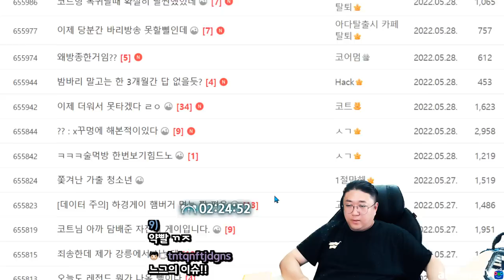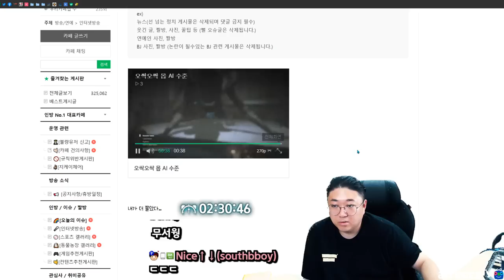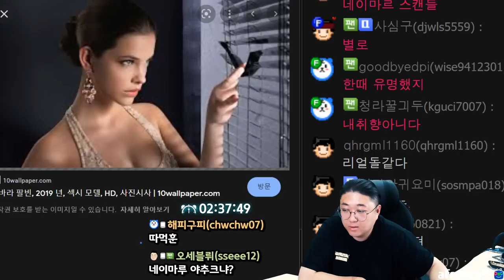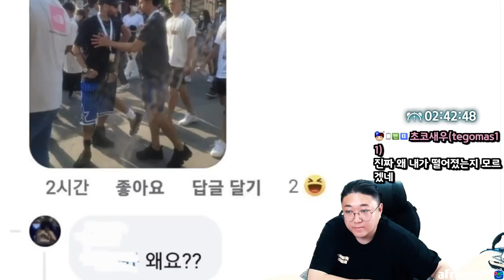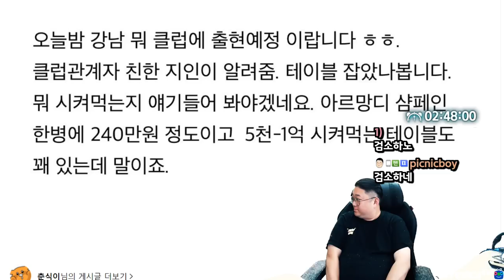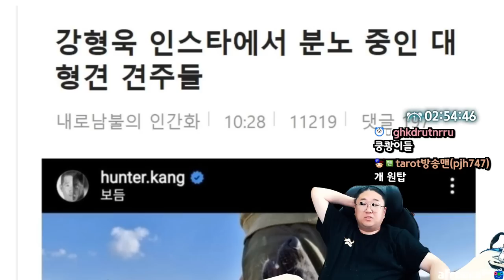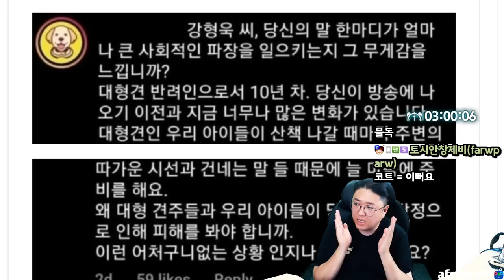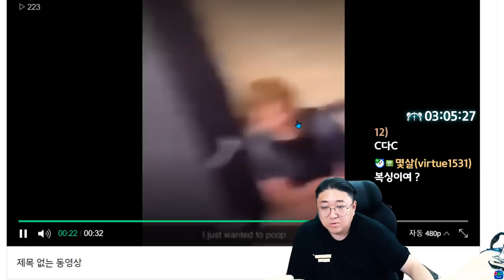네이마르형.. 나도 축구할래 (22.05.28-2)